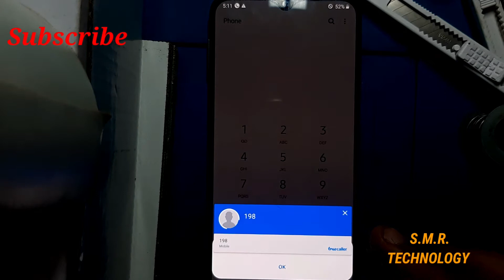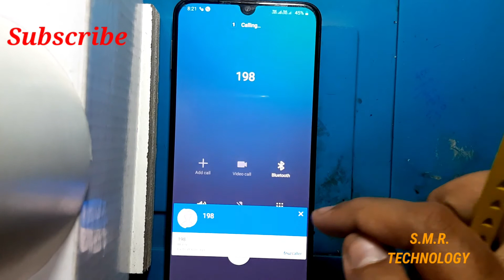Samsung M30 No Service 100000% solution S.M.R. TECHNOLOGY...